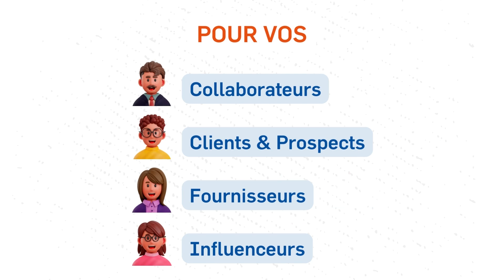Le livre d'entreprise : Exposez votre histoire ✨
Votre organisation traverse une étape importante de sa vie !
Valorisez-la avec un livre d’entreprise pour vos clients, collaborateurs, fournisseurs et influenceurs !

Pour tout évènement à célébrer comme :
    👉 L’anniversaire de votre organisation
    👉 Le rachat ou la fusion de votre structure
    👉 Une nouvelle direction
    👉 Un lancement de projet

Optez pour le LIVRE D’ENTREPRISE !

Un outil de communication qui retrace votre histoire et prépare votre avenir.
Il valorise votre culture d’entreprise, votre storytelling, vos valeurs, votre image de marque et vos équipes ✨
Les experts du Groupe Chaumeil vous accompagnent dans l’élaboration et l’impression de votre futur livre d’entreprise 📖

Si vous avez aimé la vidéo : Likez ! 👍